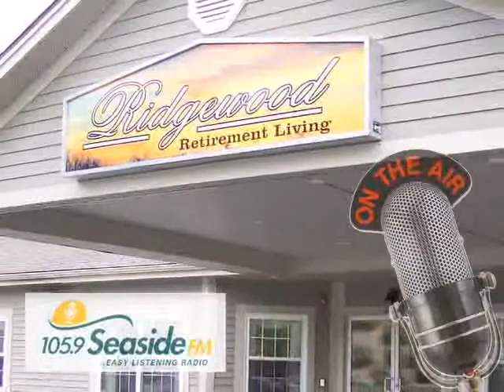Ridgewood Bridgewater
Another radio commercial produced for the Ridgewood Bridgewater - a retirement community in Bridgewater, NS.

This commercial is part of a current radio campaign on Seaside FM.